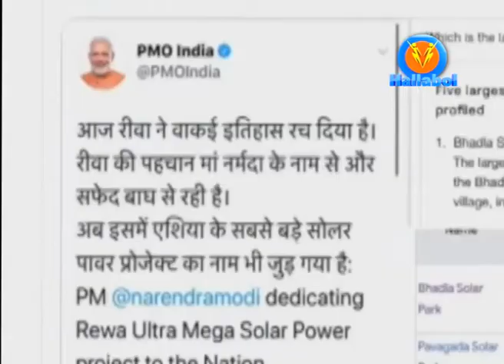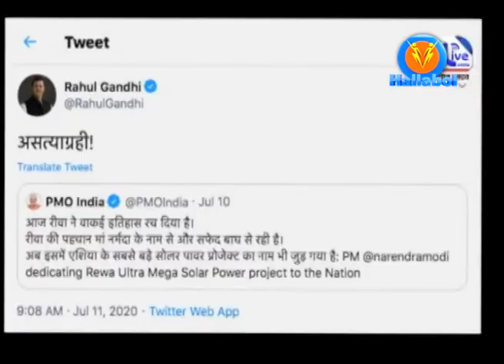750 MW solar power project inaugurated by PM Modi